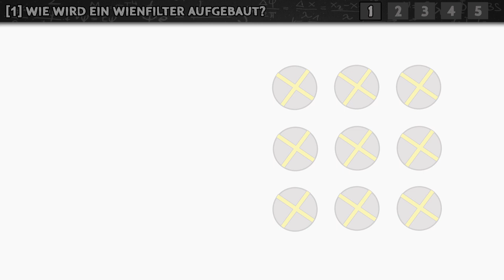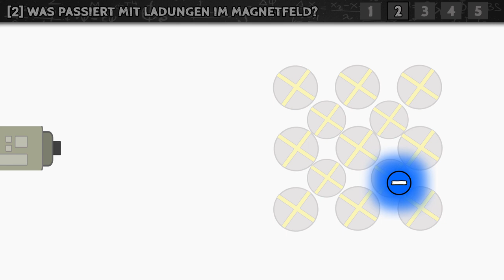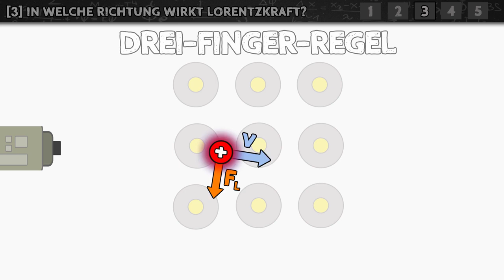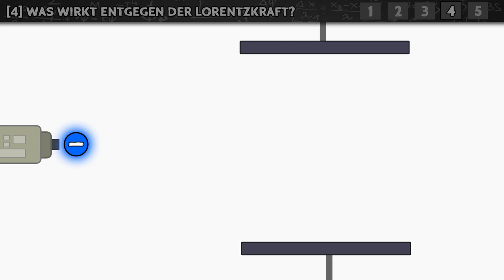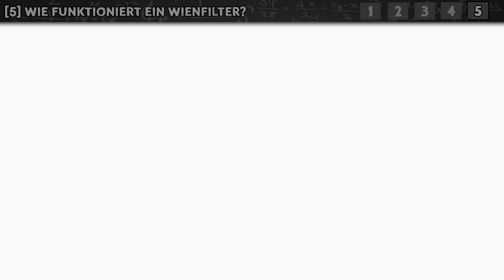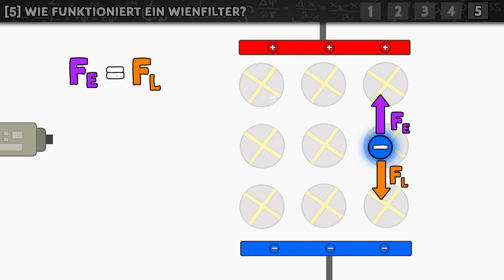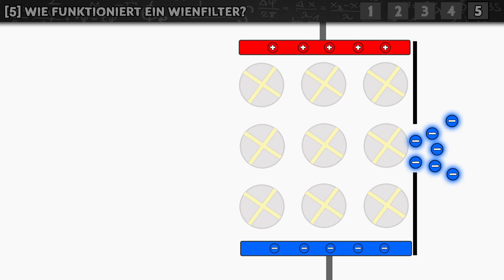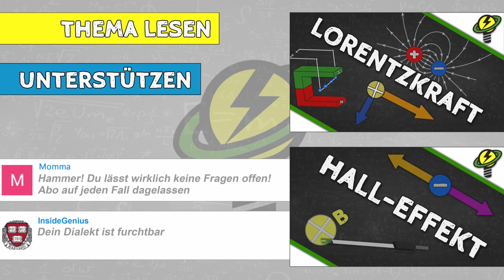Wie funktioniert ein Wienfilter (Geschwindigkeitsfilter)?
In diesem Video lernst Du, wie man mit einem Geschwindigkeitsfilter (Wienfilter) die Geschwindigkeiten geladener Teilchen ausfiltern kann. Mehr